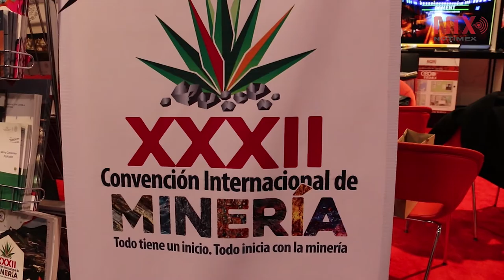Embajadores de México y Canadá cortan el listón del Pabellón México en feria minera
La feria minera PDAC 2017, es organizada por la Asociación de Exploradores y Desarrolladores de Canadá